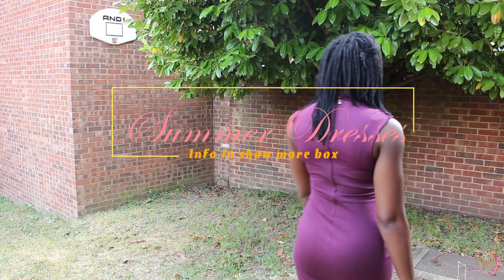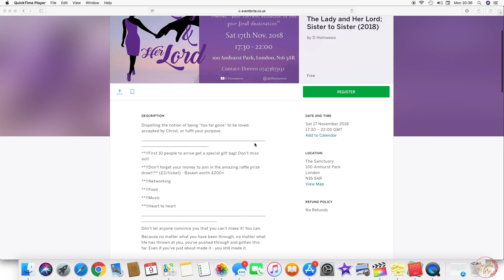SUMMER DRESSES LOOKBOOK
Dress 2: Primark (old)